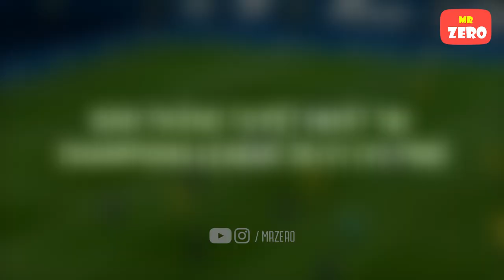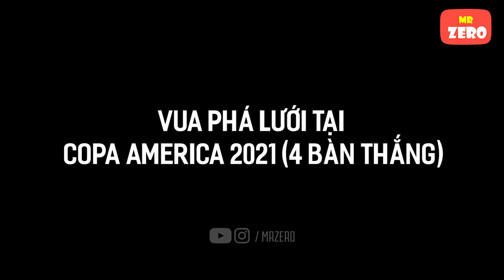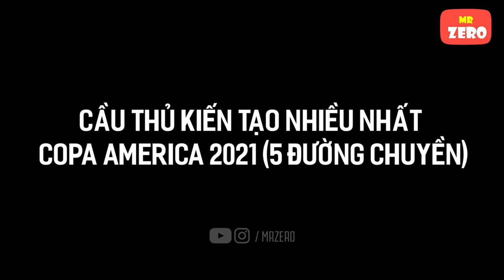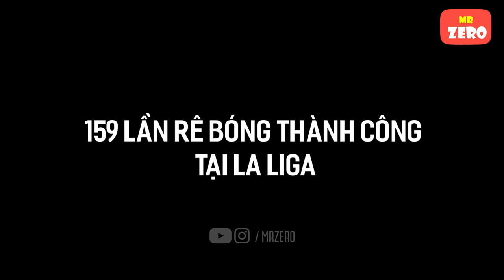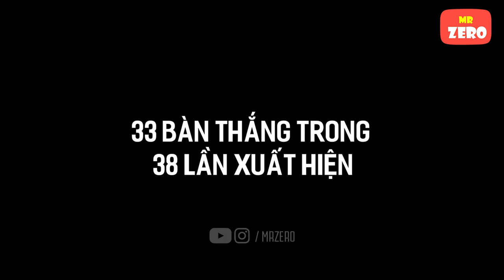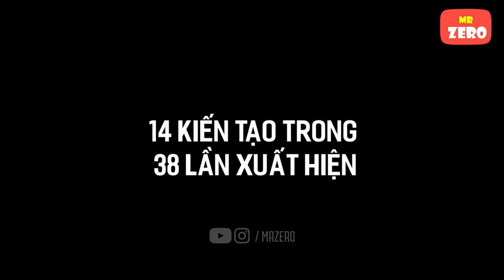8 điều khó tin Messi làm được trong năm 2021